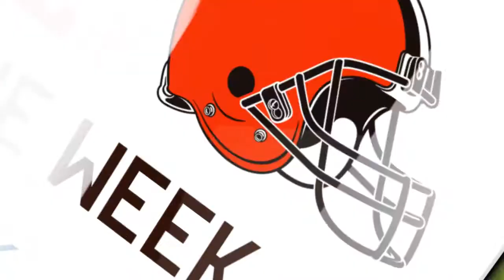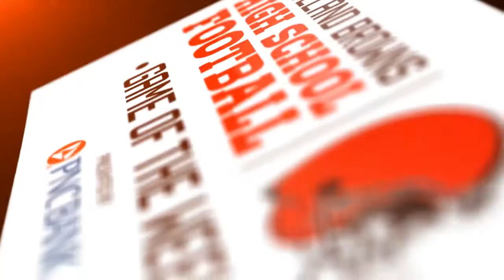HSGOTW: Brecksville defeats Twinsburg 48-37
The Cleveland Browns fifth High School Game of the Week was between the Brecksville-Broadview Heights High School Bees and the Twinsburg Tigers.